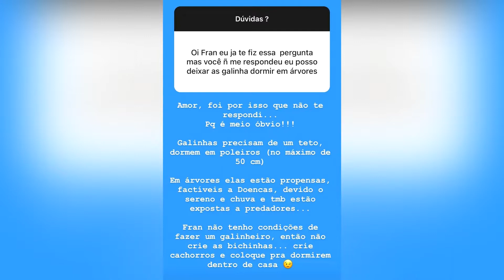GALINHA PODE DORMIR NA ÁRVORE!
Se gostou já curte esse vídeo, compartilha, comentem também você vai estar ajudando nosso canal a crescer.

Se surgir dúvidas me procurem nos comentários ok.

Lembrando que sempre tento passar o melhor conteúdo e o melhor conhecimento para ajudar vocês.

SEMPRE BUSCANDO O MELHOR PARA VOCÊS.

NOME DO INSTA: mundocaipira02

Créditos:
Capa/edição
Gustavo Mattioli